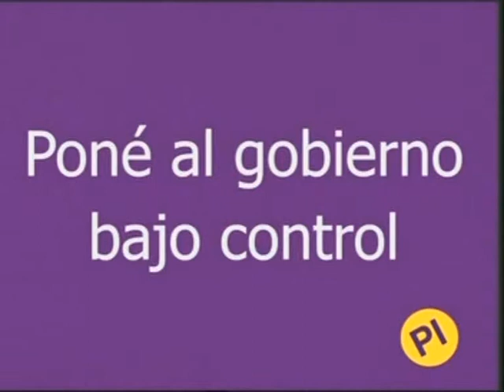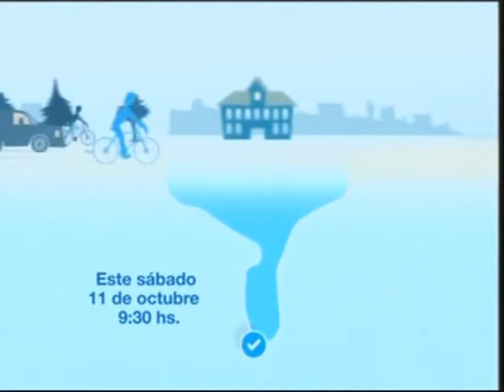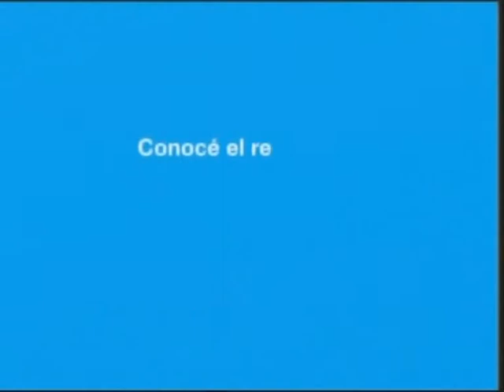Publicidad Elecciones 2014